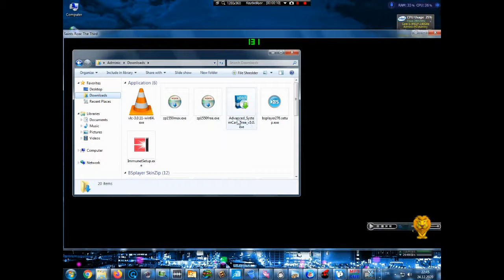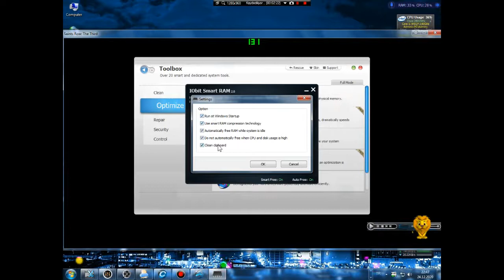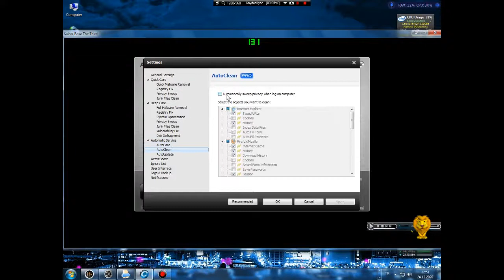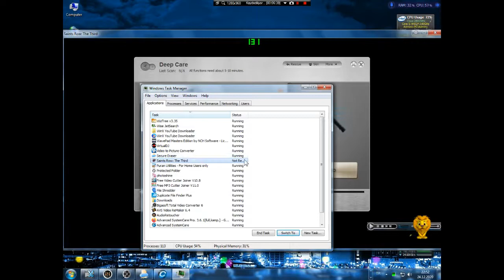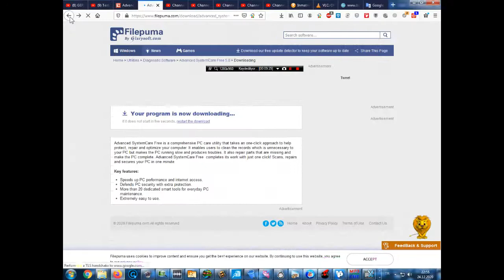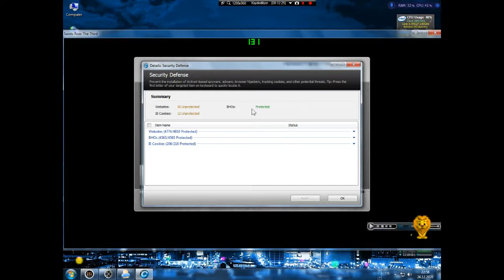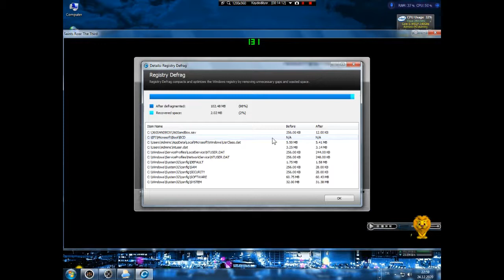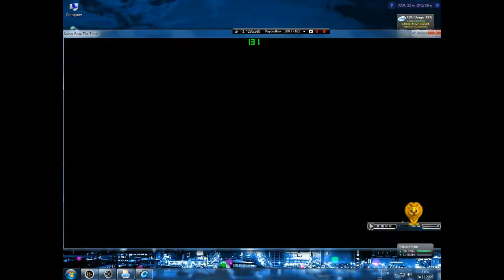Advanced Systemcare v5 - Old But Gold Again :) - 2020/12/24 22:45 34 415